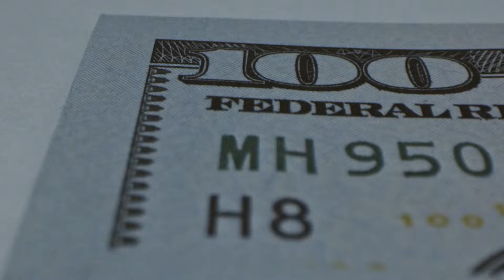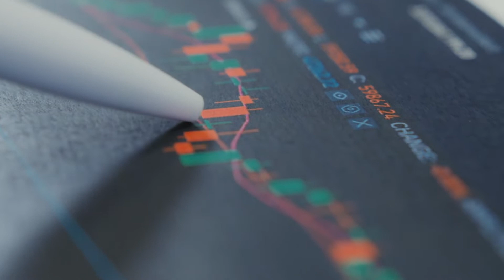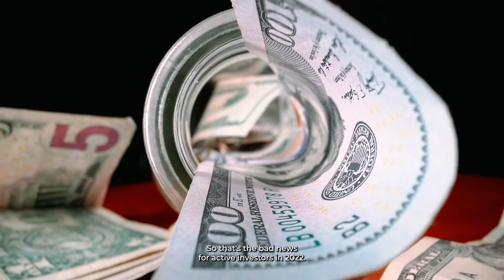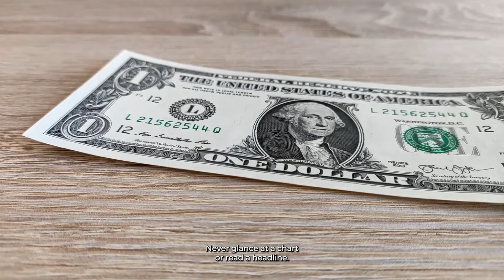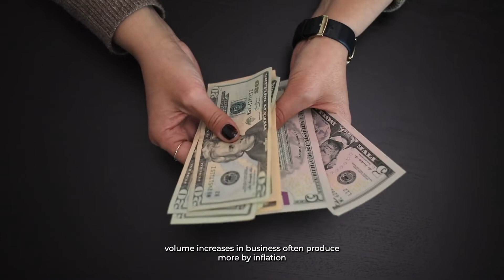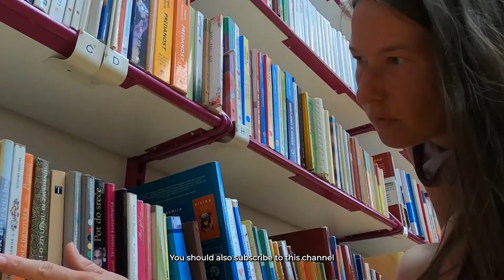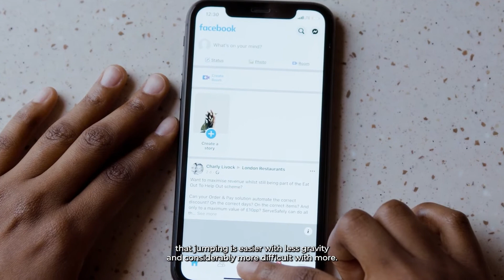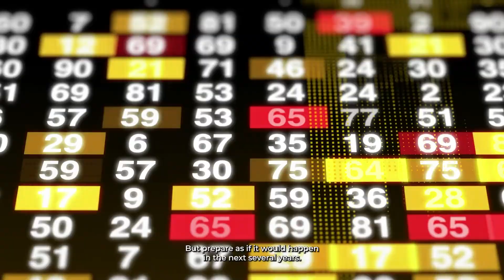Buffett's 2022 Investment Advice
Welcome to Finance Legends. This channel wiill teach you how to invest in your financial future. Learning the tools of successful investment begins with self-education. We will share with you the basic fundamental principals followed by successful giants in business, stocks, real estate, shoppify, dropshipping, etc. Stay tune and enjoy the ride to your financial freedom.